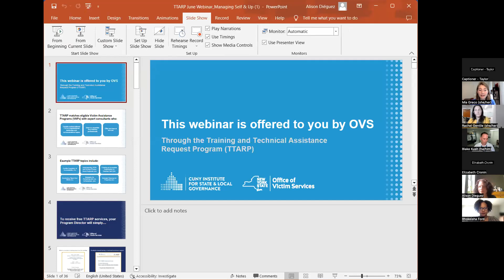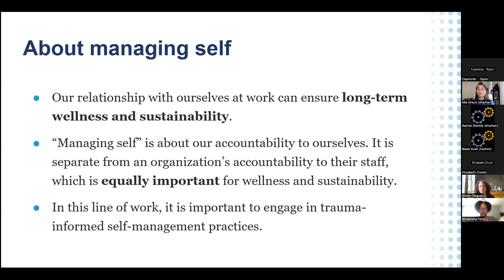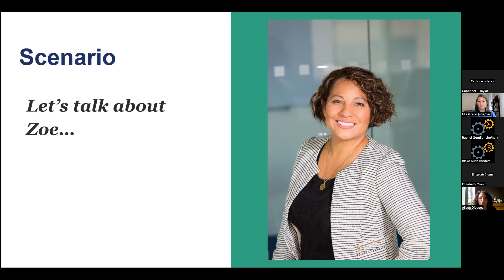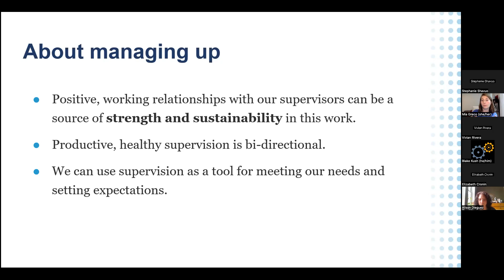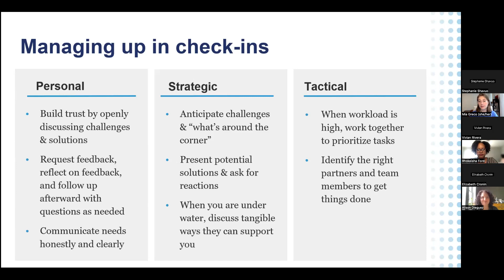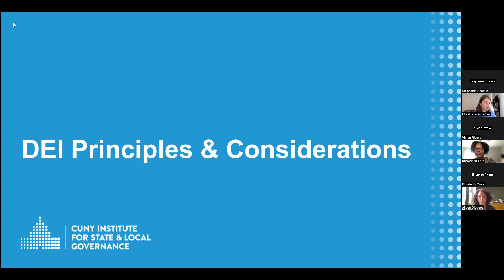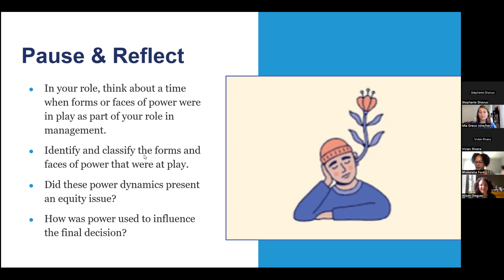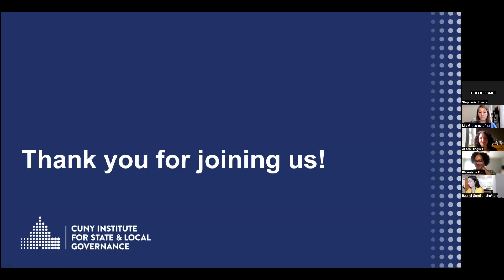Managing Yourself and Up with a Trauma-Informed, DEI Lens Webinar on June 21, 2023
Managing Yourself and Up with a Trauma-Informed, DEI Lens Webinar held on June 21, 2023

Between meeting victim needs and tending to daily responsibilities, it is easy to forget the science of managing yourself and up—a science that can help you do your job well and feel good doing it. Facilitated by representatives from the CUNY Institute for State & Local Governance, new viewers of this webinar, will learn best practices for managing yourself and up: identifying values, goals, and priorities; building trust and accountability; anticipating needs; and adapting to changing circumstances. Tailored specifically to victim service providers, the webinar will utilize a trauma-informed and diversity, equity & inclusion (DEI) lens.